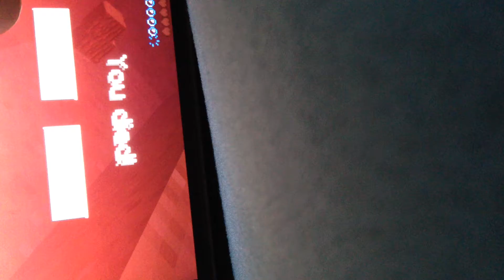Reed's Minecraft Video - It's Too Hard To Say It